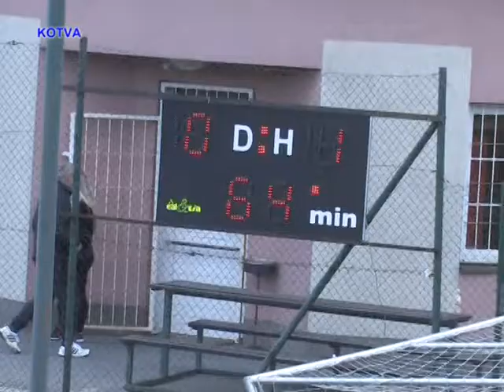ASK Lipůvka : TJ Sloup u Macochy, II.poločas 2.část.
Střihový záznam části utkání Okresního Fortika přeboru Blansko mezi momentálně osmým týmem přeboru a třetím týmem tabulky. Rozdíl mezi nimi je šest bodů.